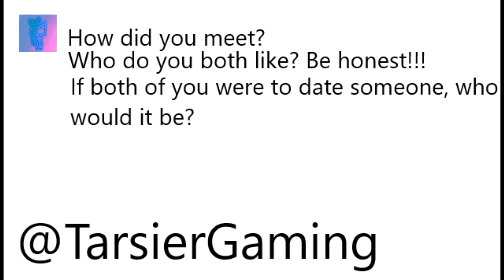Notebook and Nutella answer your questions!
I am very sorry I had to upload this sooner, I'm going to be busy tomorrow so I had to upload it today. Once again, I'm very sorry.
Programs used: Paint 3D and Photos